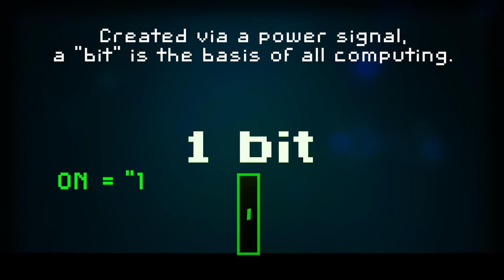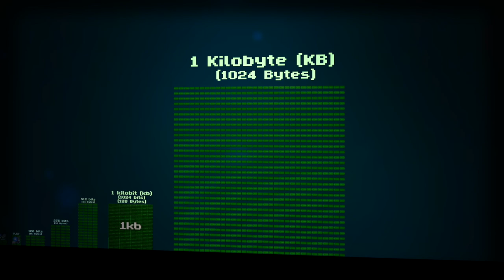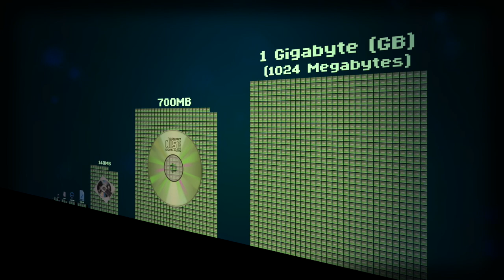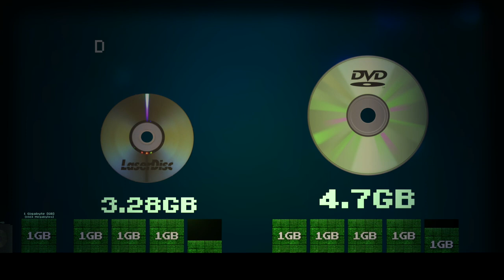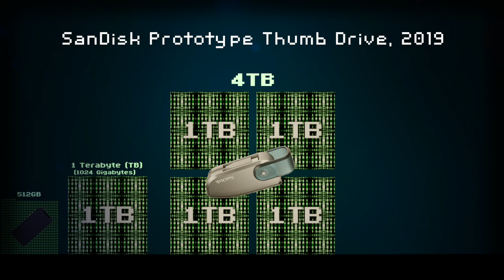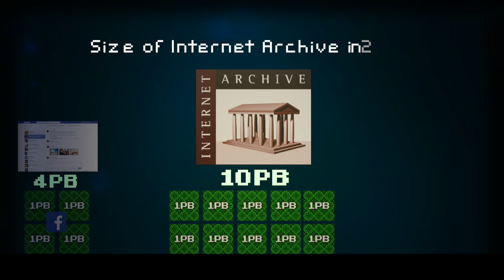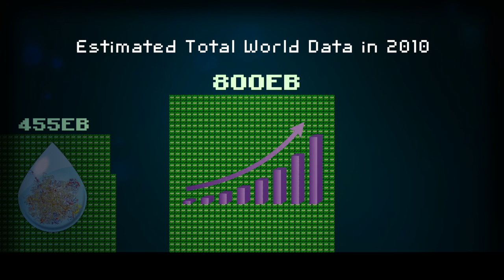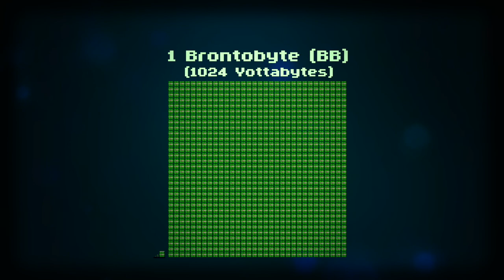How Big is a Yottabyte? Bits and Bytes Data Size Comparison, explained visually, Beginners,Learning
I hope to be around when the day comes where you can fit a YB in your pocket. Cheers for what sizes come next!

Made in early 2021, many sizes are estimated and out of date the second I hit upload. Look for corrections in the comments and feel free to report any inaccuracies.

This channel is dedicated to explaining complicated technology into simple terms that anyone can grasp. Learning about digital technology is important to the field of computer science, whether it is for the creative arts, coding or programming, data work, history, game development, web design, app building, and more. Whether it is tips, hints, tricks, or hacks, education of these topics is what it is all about, whether for beginners or for experts, it is digital technology, explained!

Thanks